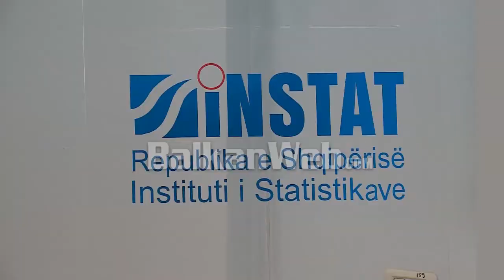INSTAT: Inflacioni në qershor arriti në 1.6%. Rritje çmimesh pësuan ushqimet dhe karburanti